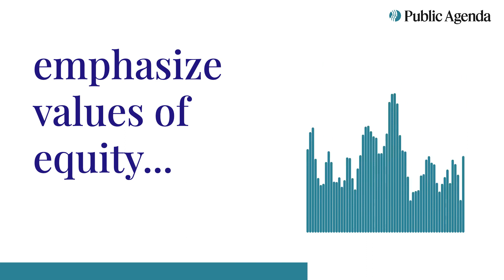Rabbi Bolton Clip 1 - HCG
This clip is part of a series of audiograms from Public Agenda's Hidden Common Ground (HCG) initiative.